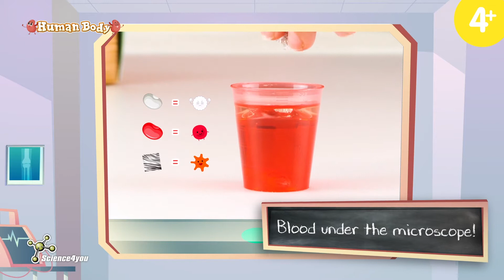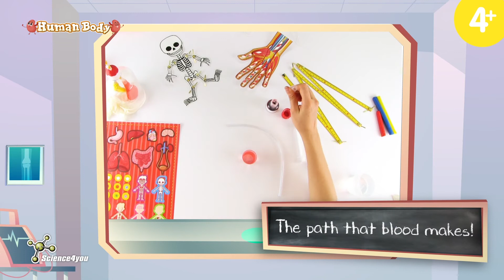Science4you | Human Body 4+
Enter this adventure and discover the secrets of the human body!
Discover the skeleton, muscles, organs and all systems that constitutes us!

The Toys that will change 2021!